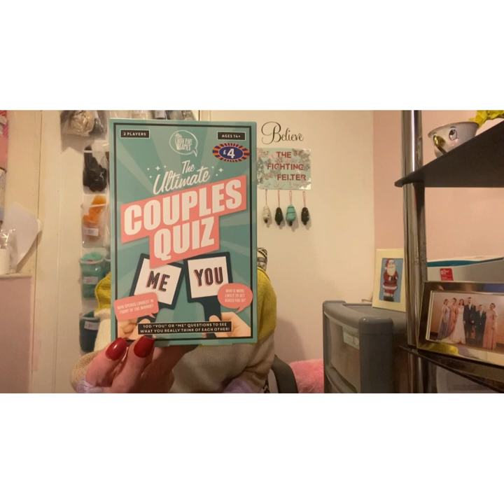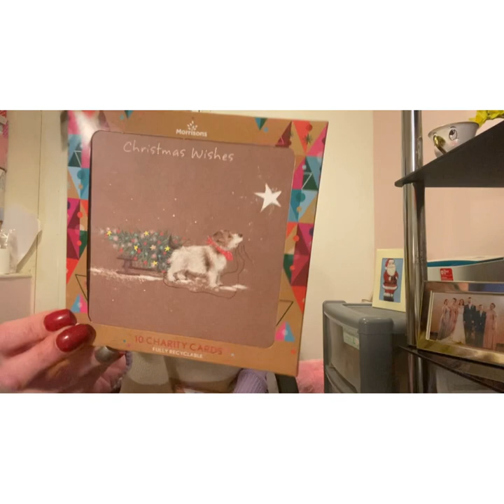Shopping Haul | Poundland, B & M, Peacocks and Morrison’s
Just a quick one 😊

MUSIC CREDITS

Musician: Rook1e